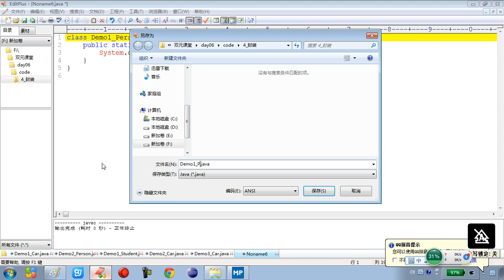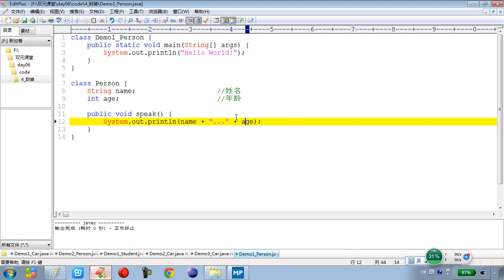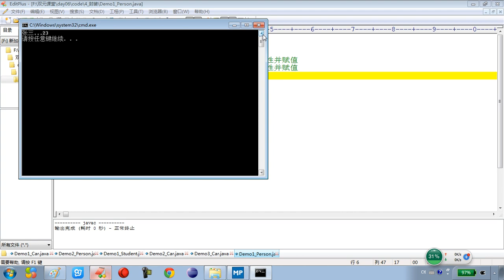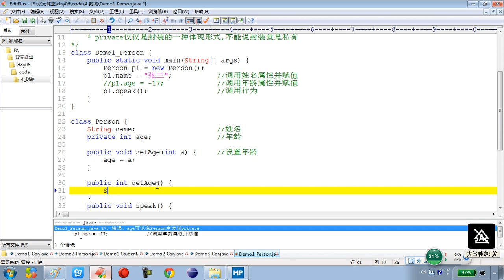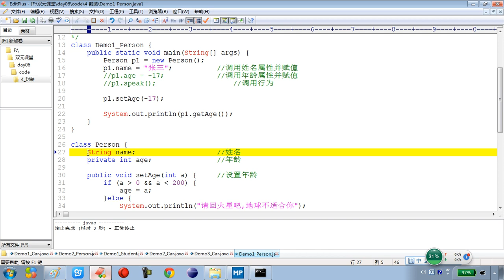6-14 面向对象private关键字的概述和特点